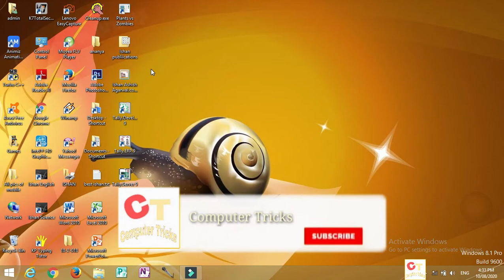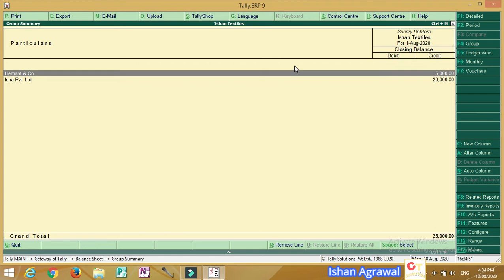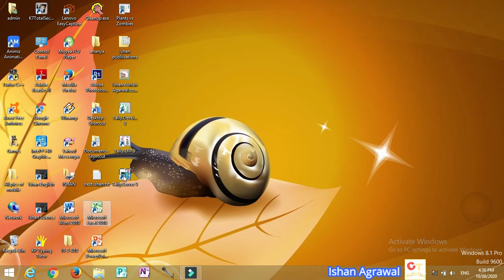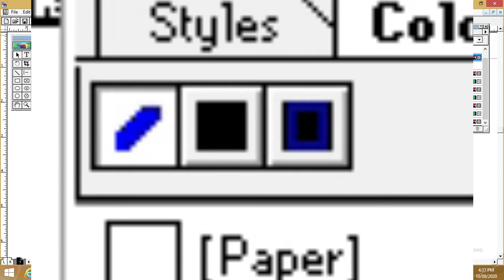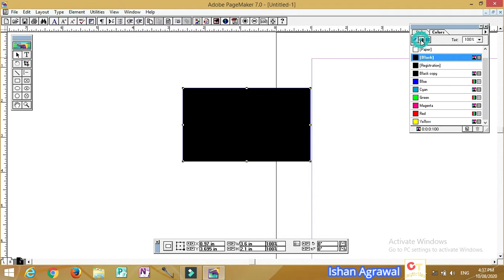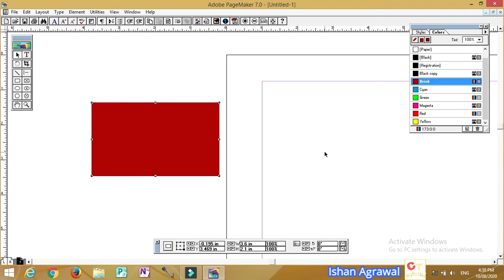Pick Tool of Adobe Pagemaker. Very easy. Must Watch.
Adobe Pagemaker 7.0 Downloading videos:-

Best Videos of my Channel:-